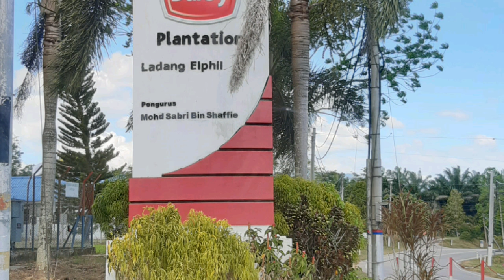Berkongsi Rezeki bersama Kakak Sri